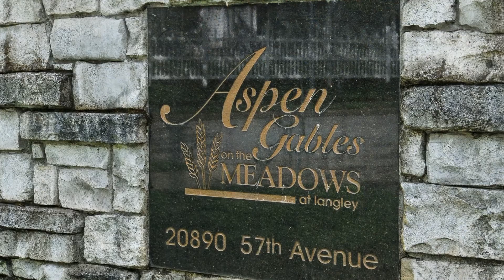**** SOLD **** May 2019 (#34-20890 57 Ave, Langley)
LISTING REALTOR: Brian Kirkwood
BROKERAGE: Performance Power Play Realty

ASPEN GABLES: 1257sqft townhome w/ 2 Bedrooms (3 made into 2 by the developer 17'6" x 9') + 2 Full Bathrooms, a fenced back yard, a balcony off the kitchen and parking for 3 vehicles. The garage is a large tandem garage with a workspace at the end + a parking pad outside partially covered. This home has been freshly painted in the main living areas. It has a spacious open kitchen with a large eating area or a family room. The living room has a cozy gas fireplace. This complex location is quiet and has a well-run strata. Close to shopping & parks.